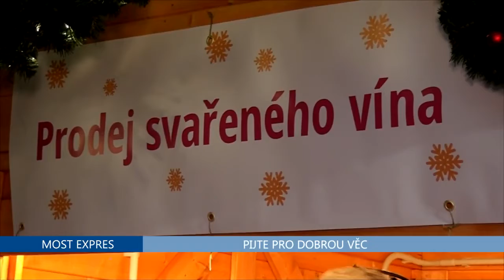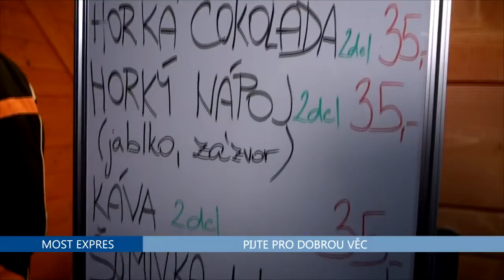Pijte pro dobrou věc